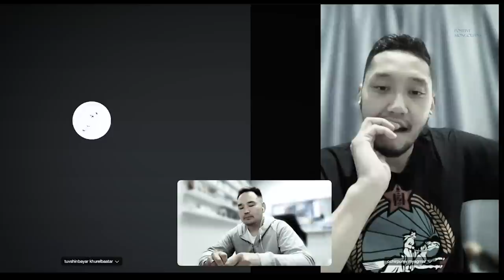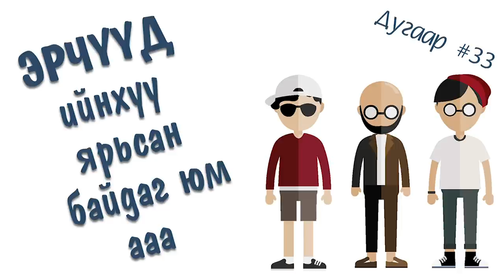Эрчүүд ийнхүү ярьсан байдгийн #33